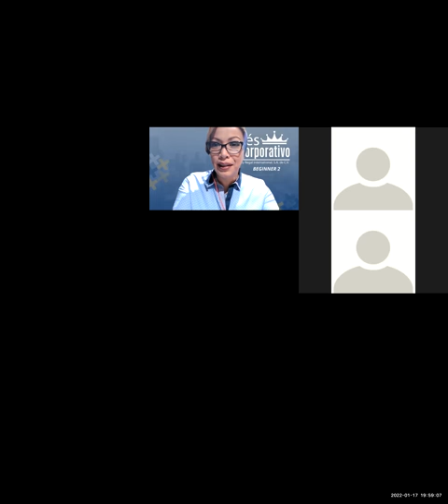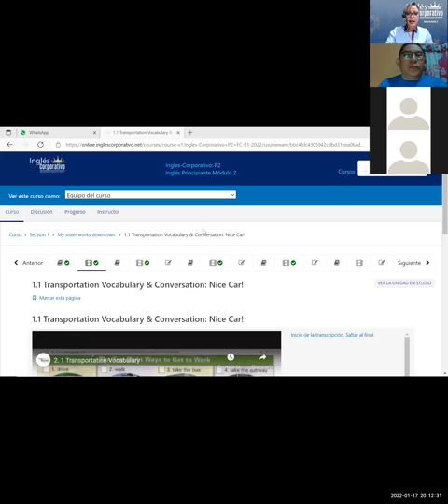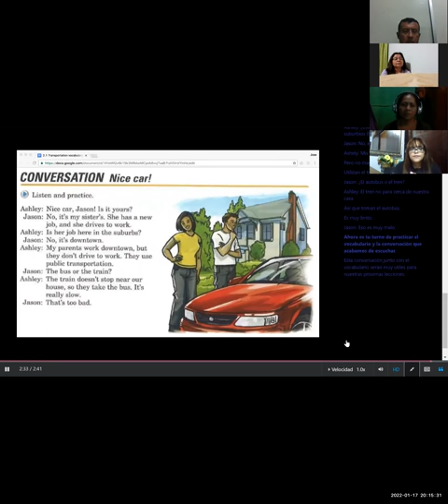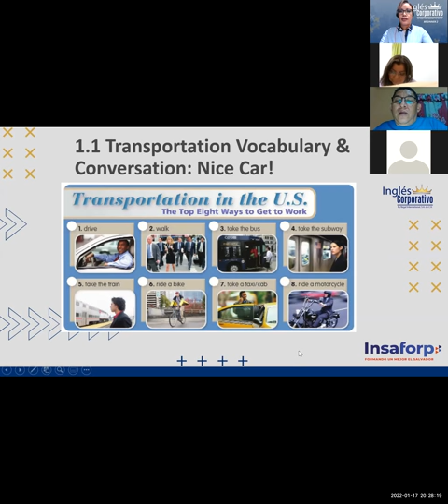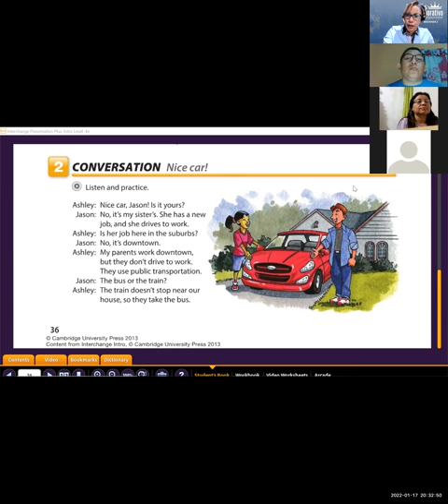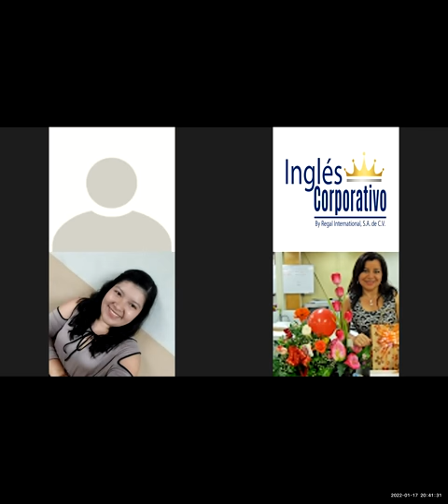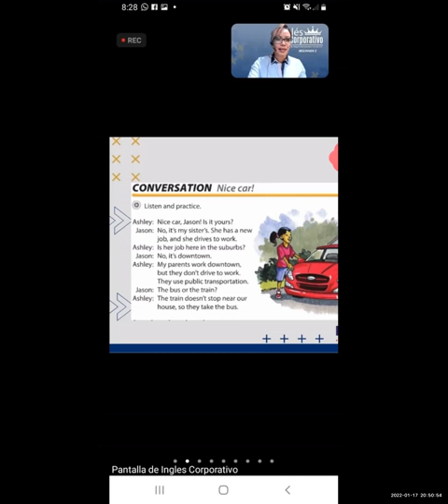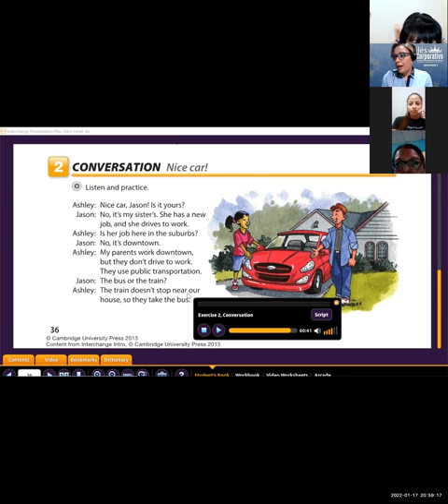Ingles Corporativo- Class 1 transportation